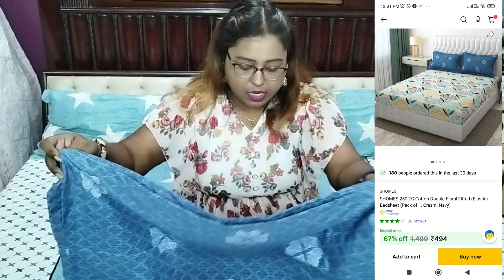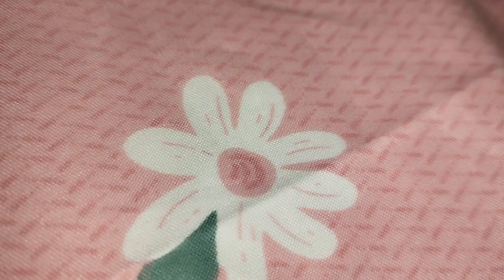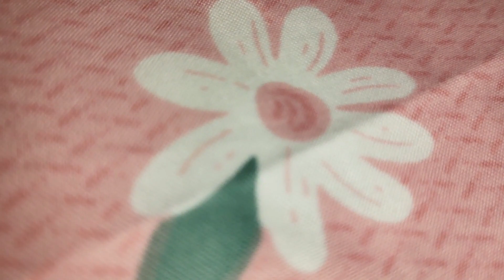BEDSHEET HAUL || FLIPKART|| AFFORDABLE || COTTON ELASTIC BEDSHEET|| MONIKA MAKEOVER GALLERY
Bedsheets detail:

Microfiber Double 3D Printed Flat Bedsheet

Cotton Double Floral Fitted (Elastic) Navy Blue Bedsheet

Microfiber Double Printed Flat Pink Bedsheet